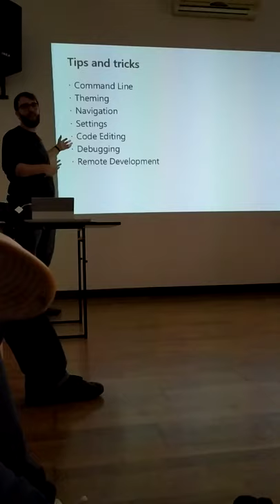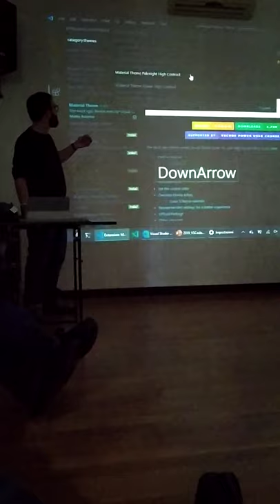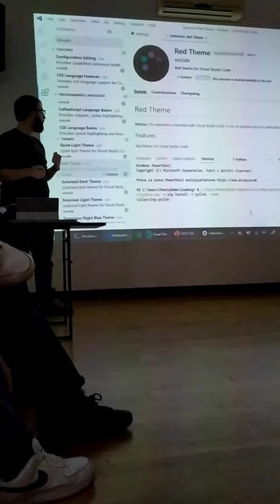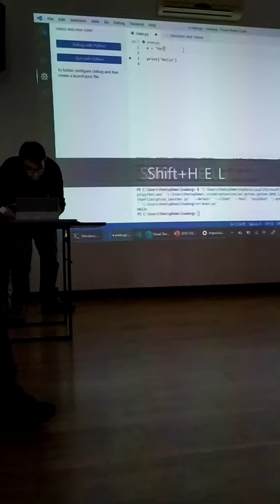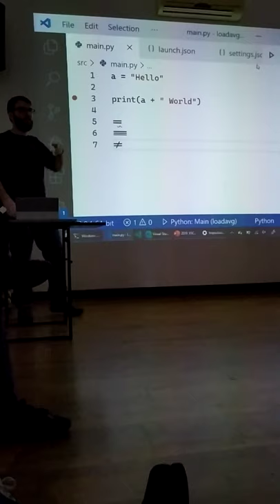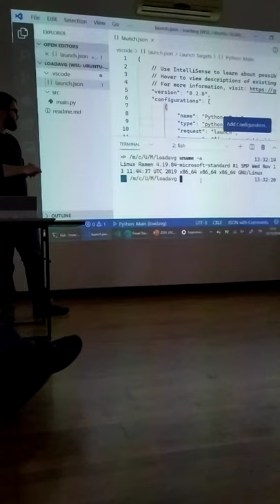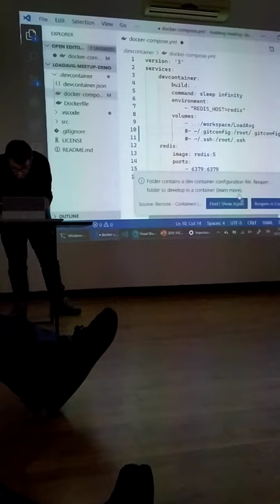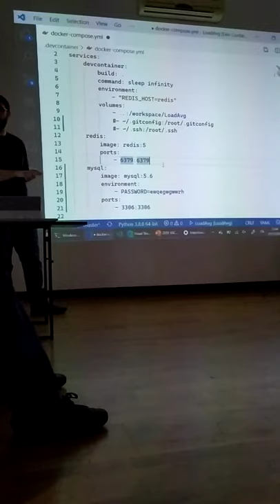Fabio Di Peri - Visual Studio Code tips & tricks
Visual Studio Code è un editor gratuito che gira su Windows, macOS e Linux. In questa sessione vedremo come adattarlo al proprio workflow con personalizzazioni, estensioni, debugging e persino come sviluppare su VM, container Docker e su WSL.